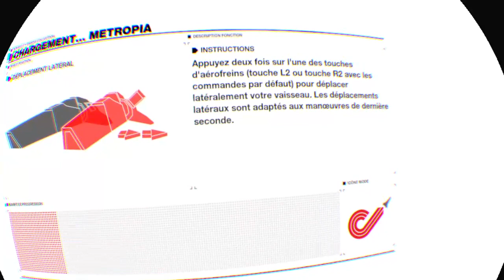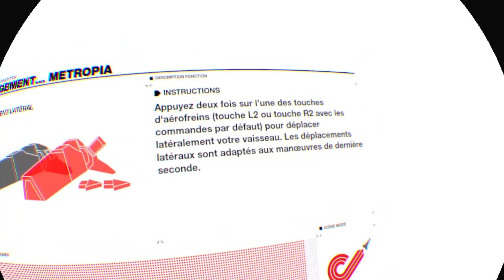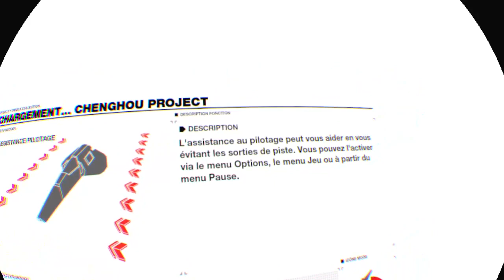Wipeout vr¢³^ video game focus¬jeux work